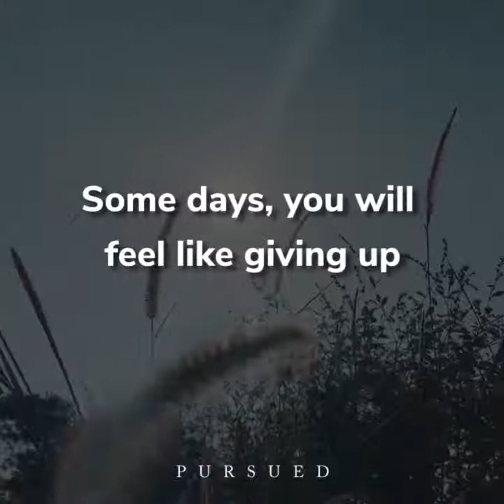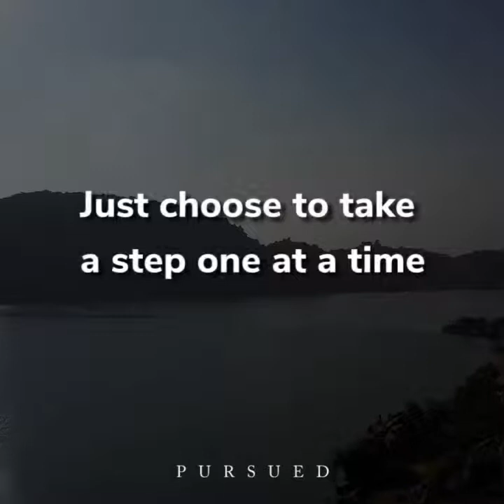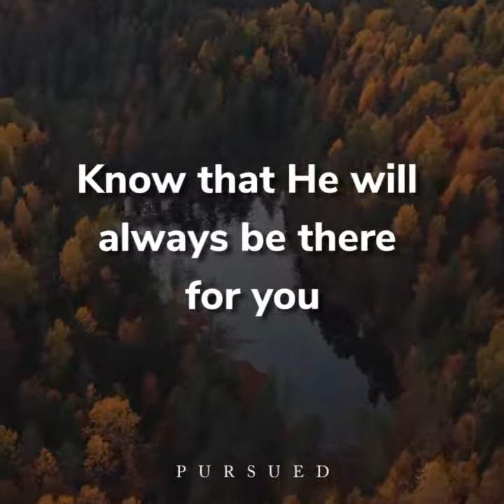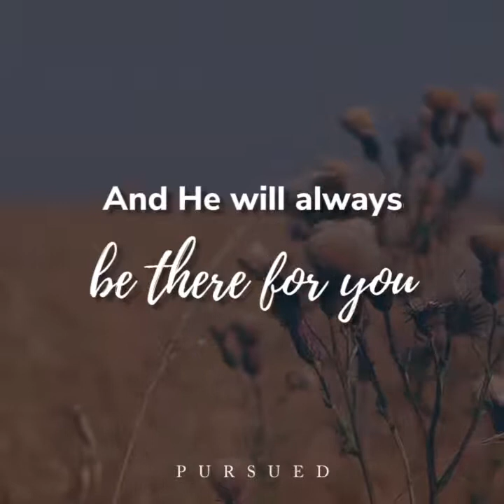prayers... You may feel tired sometimes But always put this inside your heart